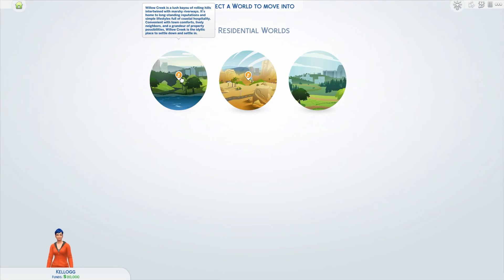I'm late to the party | Sims 4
The Sims is celebrating it's 24th Anniversary! It's about time I see what all the fuss is about.